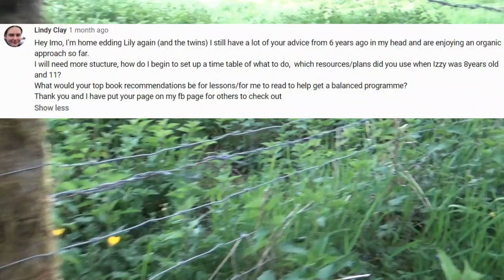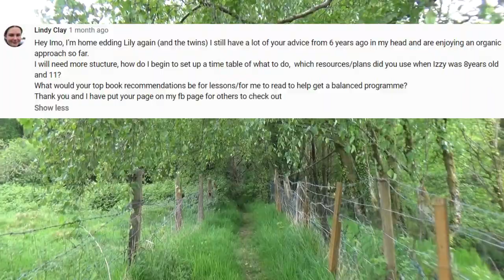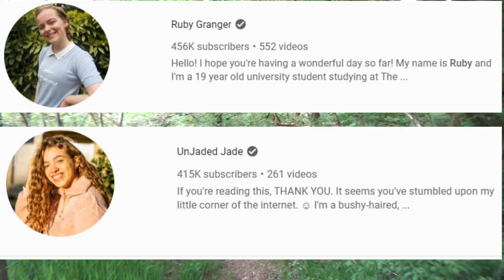HOME EDUCATION RESOURCES for PRIMARY YEARS and other questions. Homeschool QnA.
This is one of my Homeschool special QnA's! I'm taking you for a walk in the beautiful South Wales woods and telling you all about the home education resources that I used for the primary years of my homeschooling. (UK)

Resources mentioned in this video in order of being mentioned:

(these are just examples - there are many different ones for the different ages and subcategory)
- example of WH Smith English workbook
- example of a WH Smith Maths workbook
- example of a Collins English workbook
- example of a Collins Maths workbook
- example of a Letts English workbook
- example of a Letts Maths workbook
- example of a Scholastic English workbook
- example of a Scholastic Maths workbook

- I've never used Twinkl, but friends have recommended it.

- example of a Galore Park Science textbook

- example of a Galore Park History textbook

- Letterland book 1
- Letterland book 2

- Peter and Jane Keywords reading scheme. This is a box set, but you can alternatively buy individual books.

- Jolly Phonics. Again - this is a set of books, but I think you can buy individual ones.

- an example of an Andrew Brodie spelling workbook. It's more phonic and spelling pattern-based than I remember, actually.

- Horrible Geography of the World. It's come down in price!!! Bargain!

- Horrible Geography paperback box set

Oxford AQA History for GCSE: Germany 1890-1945: Democracy and Dictatorship: